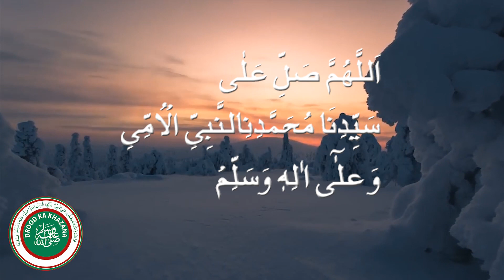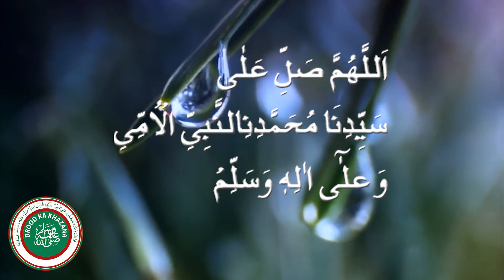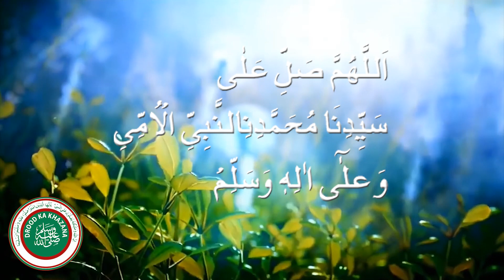What is drood sharif-Why we recite Drood e paak- Why we start this channel.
DROOD KA KHAZANA

Overview :

DROOD KA KHAZANA is an editing Drood e pak in naat and in written form also.

For More dood e paak, Fazail e drood , drood k wazaif. etc..